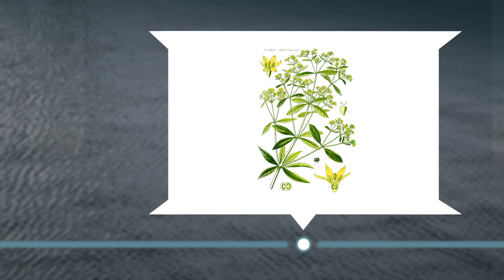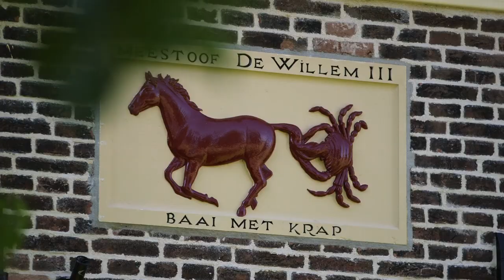Canon van Zeeland, venster 14: Meekrap, ca. 1400-1900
Meekrap was eeuwenlang het meest winstgevende product uit de Zeeuwse landbouw. Zeeland was veruit de belangrijkste leverancier van deze rode kleurstof in Noordwest-Europa. Bekijk hier het venster in de Canon van Zeeland.